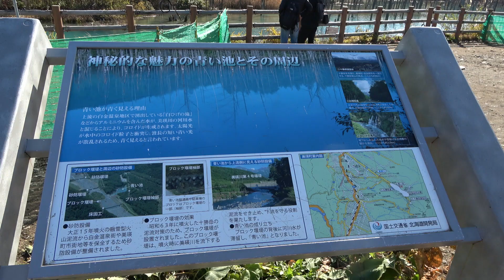Popular Tourist Destinations in Japan - Hokkaido (北海道）2022，10，29#青い池＃北大いちょう並木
We will share more about this beautiful country, Japan with you.
I am a local English guide interpreter. My tours include Gifu, Kyoto and Kanazawa. Let's meet in Japan!